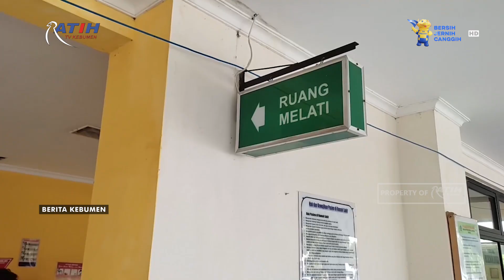Lonjakan Kasus Covid-19 di RSDS Kebumen Tinggi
Berita Kebumen Edisi Selasa, 29 Juni 2021

Rumah Sakit Dokter Soedirman (RSDS) Kebumen akan menambah ruang isolasi dan tenaga kesehatan menyusul meningkatnya kasus Covid-19 di Kabupaten Kebumen. Kondisi saat ini, keterisian tempat tidur untuk pasien Covid-19 di RSDS Kebumen sudah mencapai 85 persen.